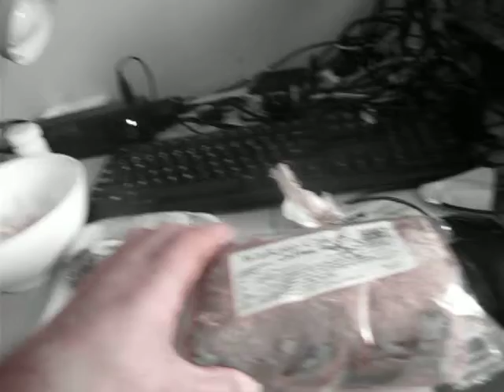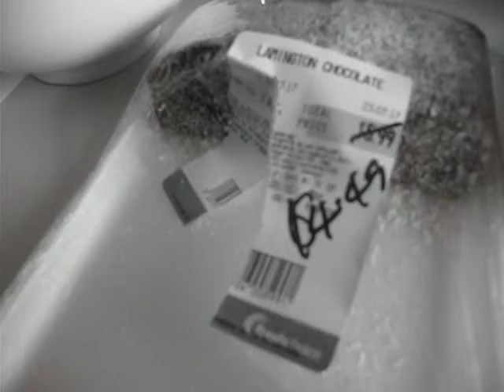I show Jaymie Patrick my Lammingtons Coffe Cake and Chocolate Cake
Please Monetize this Video

Published Monday 24 July 2017